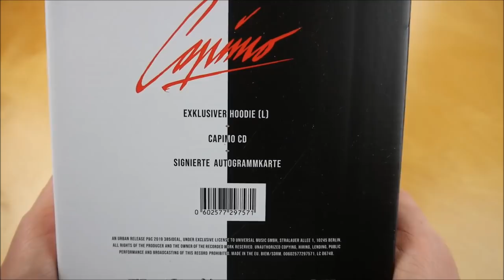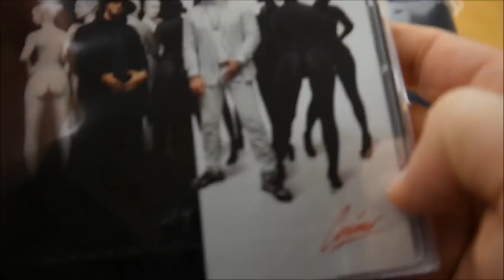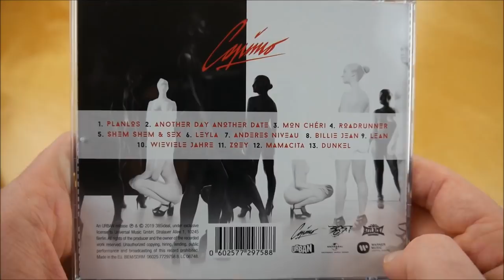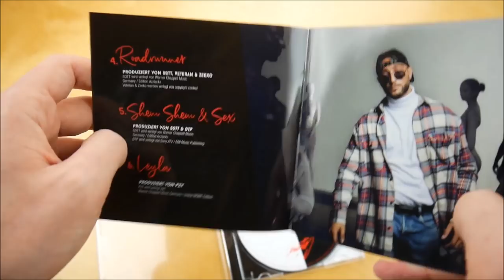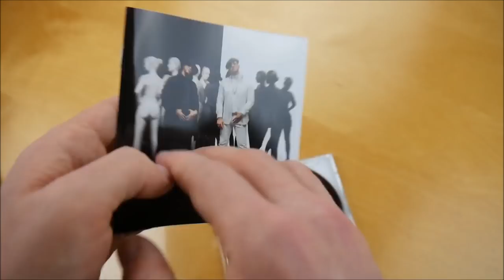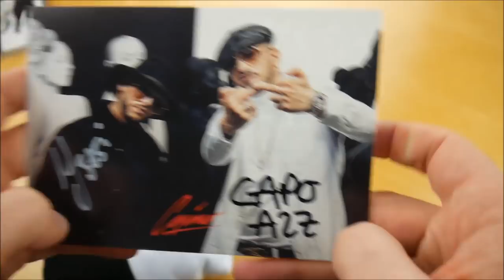Capo & Nimo - Capimo Box Unboxing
In diesem Video zeige ich euch die Capimo Box von Capo und Nimo.
► Hier könnt ihr das Album kaufen:
Weitere Musik von Capo
Weitere Musik von Nimo

► ALBUM INFOS
Capo & Nimo - Capimo
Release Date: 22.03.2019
Kaufpreis: 48,99 €

Capimo Box Inhalt:
- Album
- Hoodie (L)
- Autogrammkarte

Capimo Tracklist:
01. Planlos
02. Another Day Another Date
03. Mon Chéri
04. Roadrunner
05. Shem Shem & S*x
06. Leyla
07. Anderes Niveau
08. Billie Jean
09. Lean
10. Wieviele Jahre
11. Zoey
12. Mamacita
13. Dunkel

Capimo Info:
Das Album von Capo erschien am 22. März 2019 über Urban.